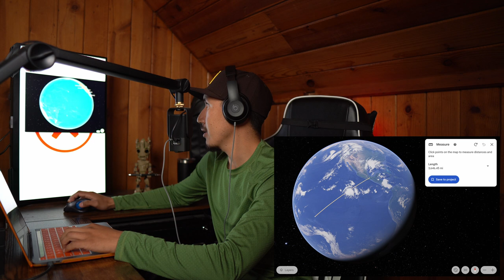Mesoamerica: The Olmecs | EP. 3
It is said that the Olmecs convey civilization to the ancient lands of Mesoamerica. Their culture still remains a mystery. What we do know about them and their accomplishments are a testament to their title as, the mother civilization in their respective region. Join us, as IntellX takes a look at the surface.

00:00:00 In Memory of Ann Cyphers
00:00:22 Beginning
00:03:29 Introduction
00:23:00 Artifacts
00:45:05 Ann Cyphers
00:46:40 Olmec culture
00:54:55 Mysteries
01:00:37 Ann Cyphers work
01:06:43 Conspiracies
01:26:48 Outro